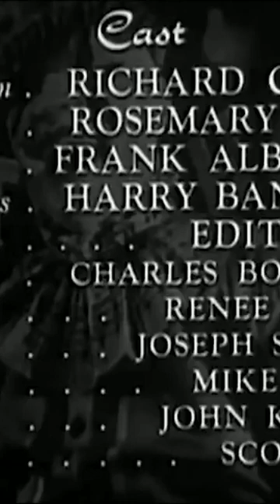Girl On The Run (1953) Steve McQueen, Richard Coogan, Frank Albertson - Film Noir Full Movie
movies
movies full length best sellers
movies romance,movies for kids
movies full length free
movies free